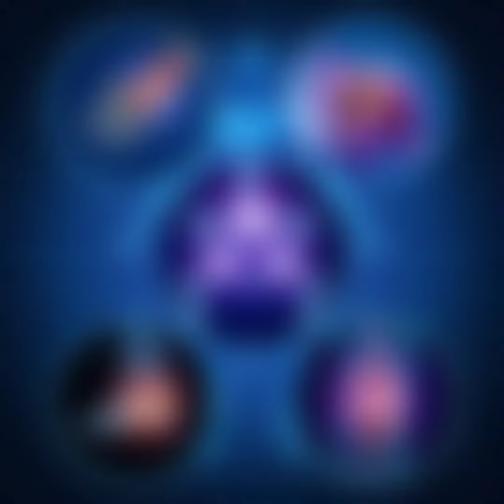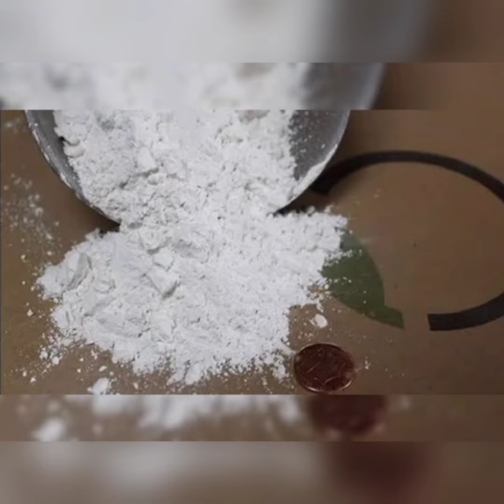आर्थराइटिस और जोड़ों का दर्द का घरेलू देशी इलाज | Arthritis & Joint Pain , arthritis home remedies